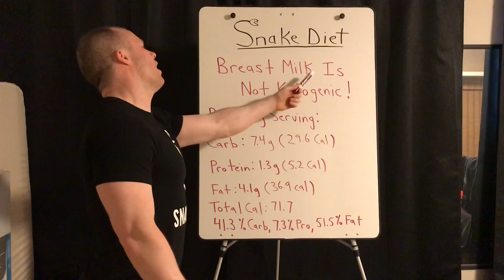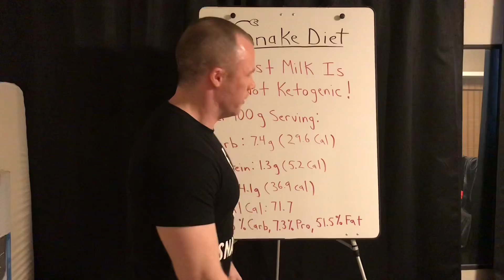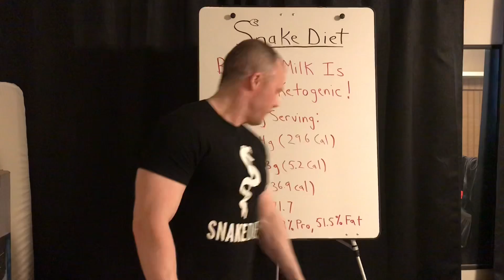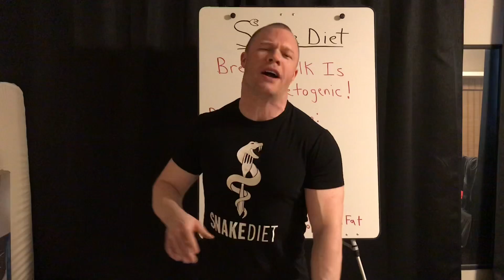BREAST MILK IS NOT KETOGENIC!